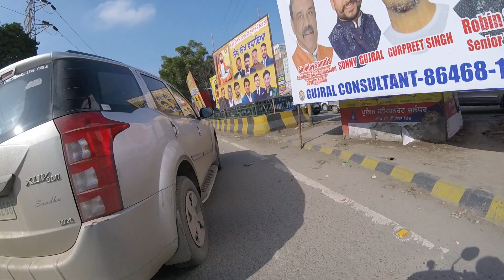bawa basti khel jalandhar